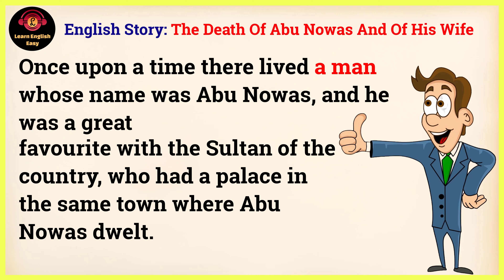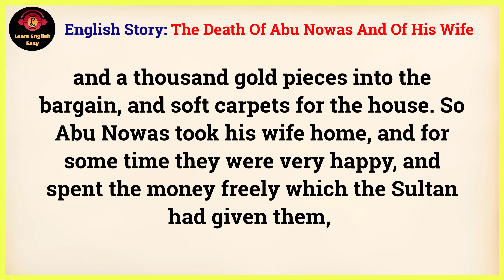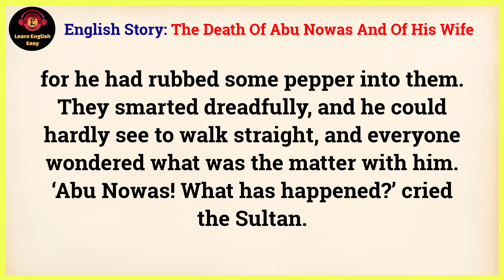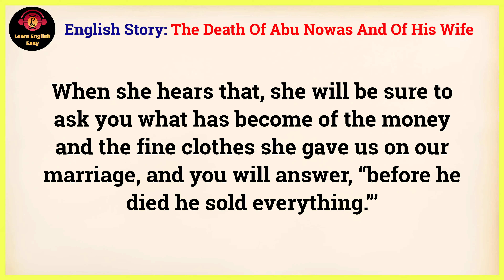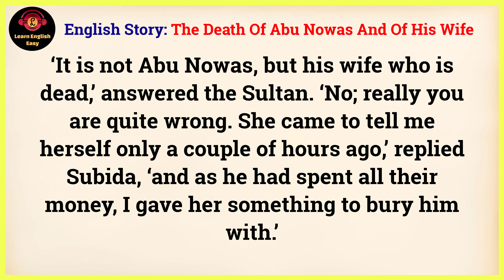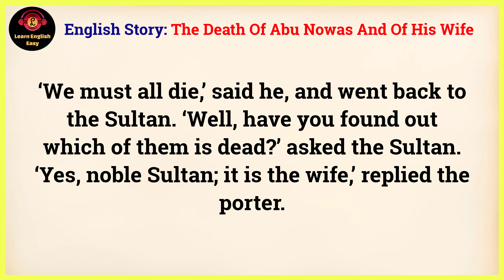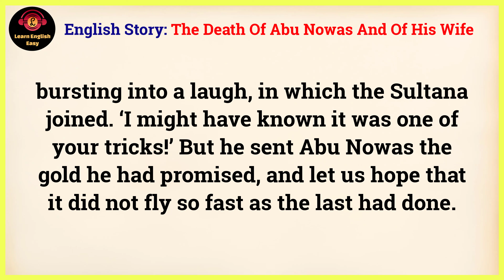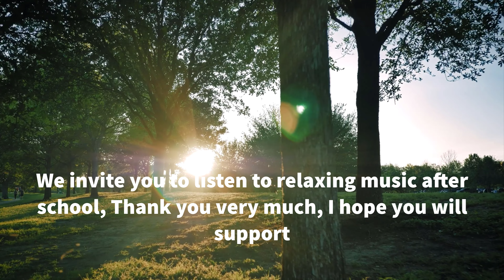Learn English through story ★ Level 1 - The Death Of Abu Nowas And Of His Wife | Learn English Easy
The Death Of Abu Nowas And Of His Wife by Andrew Lang

🔰 The Death Of Abu Nowas And Of His Wife story. Once upon a time there lived a man whose name was Abu Nowas, and he was a great favourite with the Sultan of the country, who had a palace in the same town where Abu Nowas dwelt.

Timestamps to follow chapters:
00:00 Into
00:07 Start story
10:10 End story